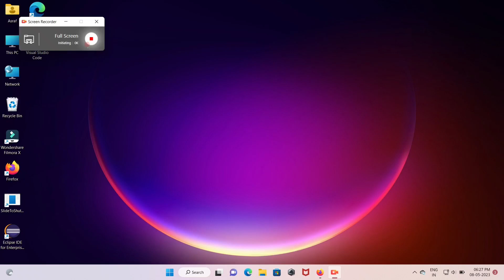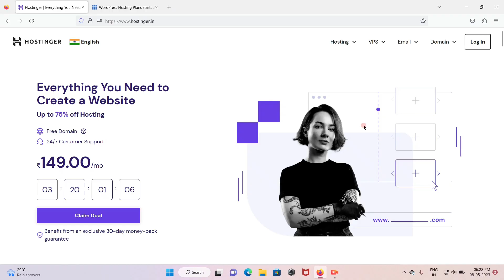BlueHost Vs Hotinger In Tamil | Which is Best | Eppudidhano#bluehost#hostinger#trending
Hostinger is a web hosting company that provides affordable hosting plans for individuals and small businesses. They offer a range of services including shared hosting, VPS hosting, and domain registration.

BlueHost is a web hosting company that provides hosting solutions for individuals and businesses of all sizes. They offer a range of services including shared hosting, WordPress hosting, VPS hosting, and dedicated hosting.

Shine Bright like Afzee Jewels: How a Gold Covering Website is Revolutionizing Fine Jewelry